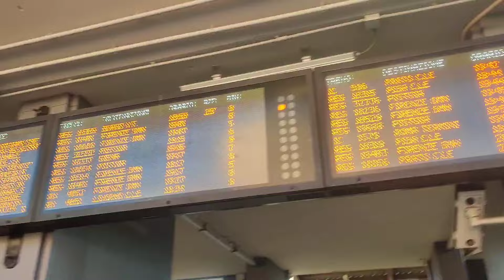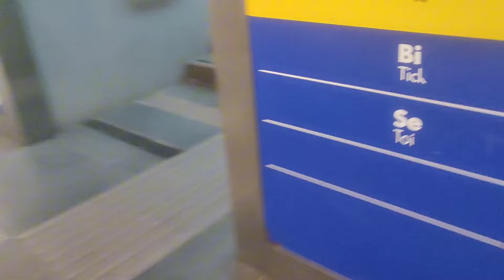Un pomeriggio di luglio a Firenze Rifredi!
Ciao a tutti benvenuti in questo nuovo video. Questo video è stato registrato a fine luglio e a causa della memoria piena sono riuscito ora a caricarlo.

I treni presenti in questo video sono:
Frecciarossa 1000
Frecciarossa E404
Italo 575
Carrozze vivalto
Carrozze medie distanze
HTR 412 Blues
E464
Carrozze FR.

In questo video (oltre al sano Trainspotting) potrete notare che per correre a vedere l'italo in transito ho preso una bella caduta al binario 1/2 😂 a inizio video.

Questo video e stato registrato nelle mie vacanze in Umbria e Toscana (dove già c'è il video delle D445 e ALn663 a Siena e Poggibonsi) e vi aspetta un mini Trainspotting alla stazione di Castiglion del Lago con le MD.

Detto questo spero che il video vi sia piaciuto e che vi abbia intrattenuto e ci vediamo alla prossima con un nuovissimo video 😊!